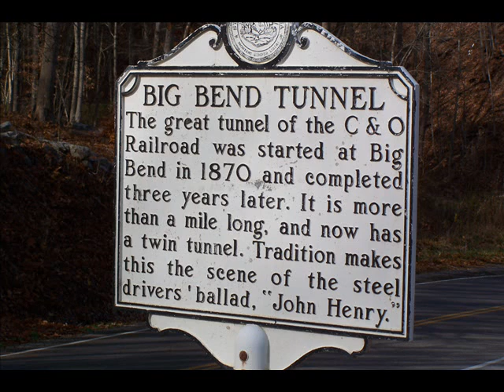John Henry - Steel Driving Man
The legend of John Henry who won the race against a steam drill.
Musical accompaniment on 5-String Banjo.